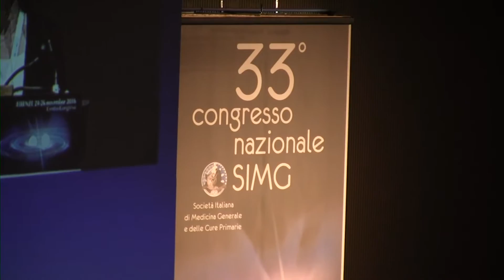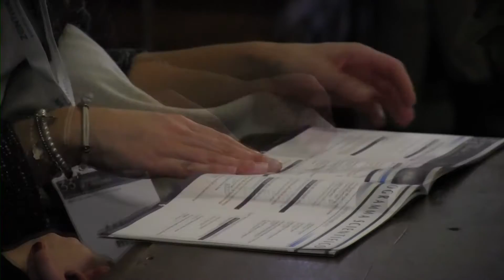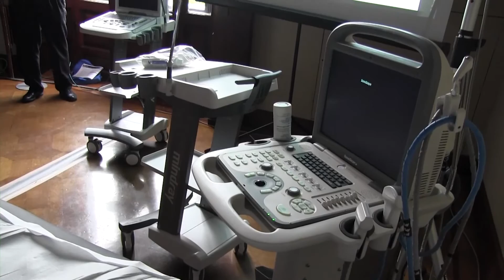Infiltrazioni articolari nelle malattie infiammatorie, quali prodotti usare?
Dr. Giovanni Mascheroni
MMG Carate Brianza-Milano